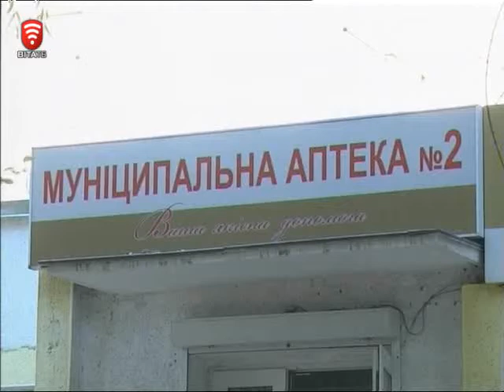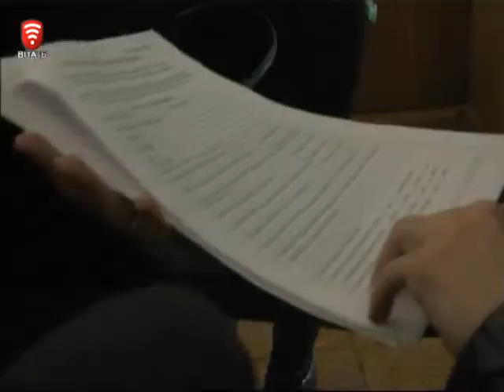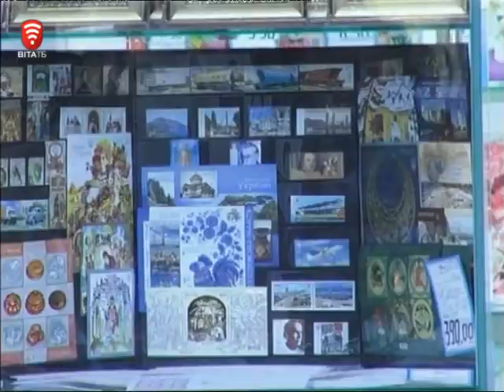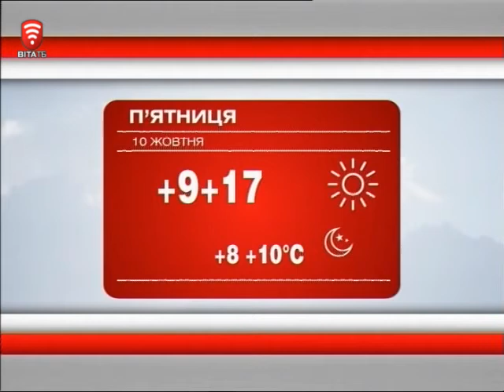Телеканал ВІТА новини 2014-10-09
Ціна оздоровлення банківської системи. Грошей нема…
Сімейних амбулаторій у місті побільшає.
Люстраційний четвер…
Люди зі скриньками: благодійники чи аферисти?